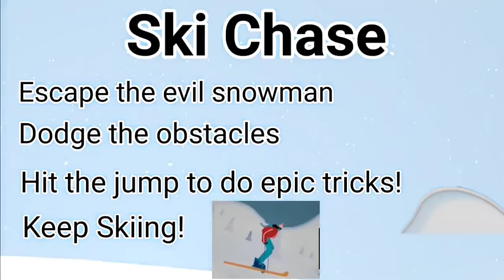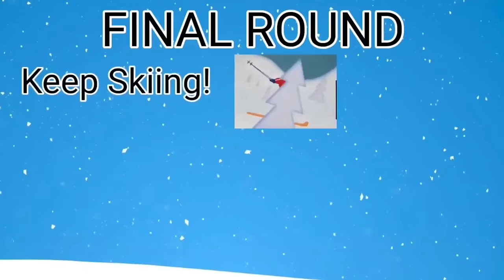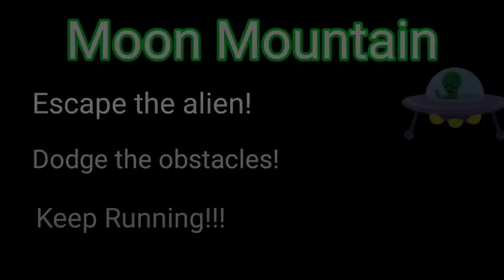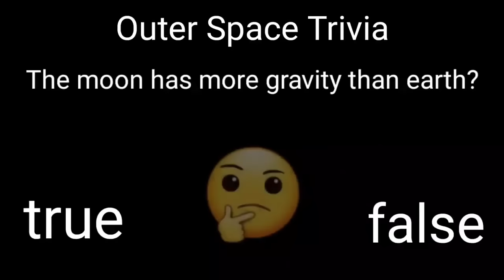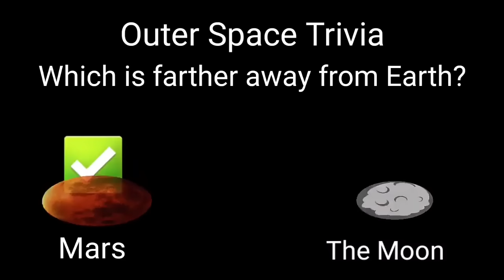The Chase Series | Brain Break | Chase Brain Breaks for Kids | Danny Go Noodle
The perfect brain break to celebrate the famous Chase Series!   Can you survive the Chase?  This epic brain break for kids is the perfect way to exercise while having fun.  All of the episodes are marked below:

Ski Chase  00:32
Moon Mountain  04:25
Jurassic Chase  07:45
Jurassic Ice Age  12:13
Shark Chase  16:13
Jungle Chase  19:50
Jurassic Revenge  24:00
Space Chase  28:24
Space Chase Alliance  32:30
Jurassic Space  36:20
Desert Chase  40:40
Castle Chase  44:50
Cave Chase  49:15
Godzilla vs Kong Chase  53:30
Among Us Chase  57:30
Among Us Chase Jungle  1:01:45
Among Us Chase Airship  1:05:50
Carnival Chase  1:10:01
Super Mario Chase  1:14:15
Donkey Kong Chase  1:18:15
Pirate Chase  1:22:15
Forest Chase  1:26:05
Future Chase  1:29:27
Space Jam Chase  1:32:52
Spider Man Chase  1:36:28
Jurassic City  1:40:00
Harry Potter Chase  1:44:00
Roblox Chase  1:48:34
Roblox Chase Among Us  1:52:52
Minions Chase  1:57:10
Jurassic World Chase  2:01:30
Jurassic School  2:06:07
Hulk Chase  2:10:00
Batman Chase  2:14:10

Visit brainbreakfun.com to submit the form and make it in to my trophy room!

Coach Corey Martin here.  My brain breaks and songs are perfect to keep kids active and engaged while having tons of fun.  Whether you are a classroom teacher, pe teacher, or parent, I promise you will love these videos!

These videos are perfect for anyone who enjoys the Kidz Bop series or GoNoodle style videos!

My other inspirations include:
@PE Bowman
@P.E. with Mr. G
@RSD Online
@Matthew Wood